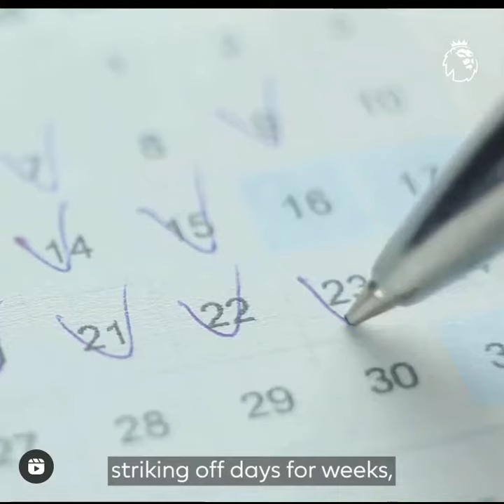The premier league is back ⚽️❤️